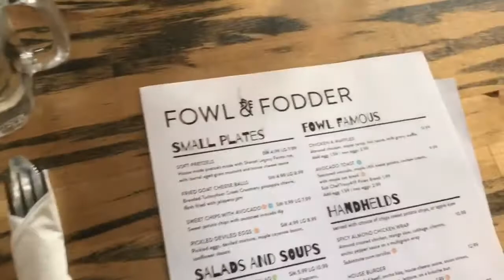Parrot Jackets (Vlog 8)